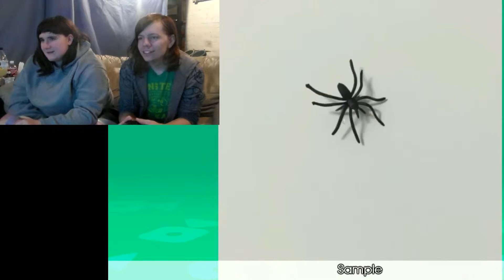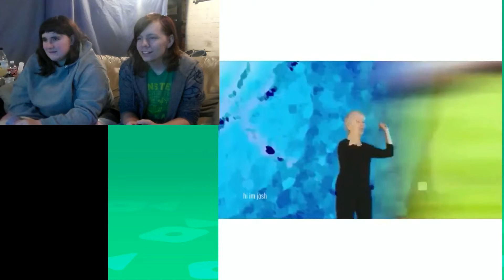Try not to Laugh Challange 1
We do a try not to laugh challenge.